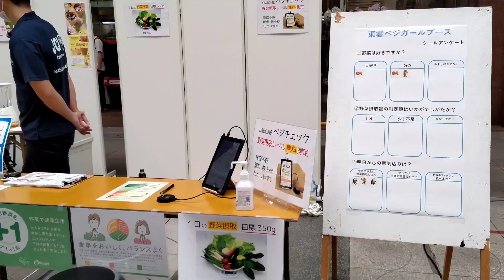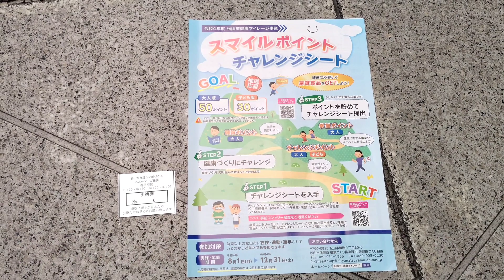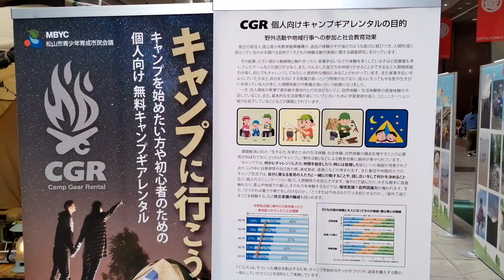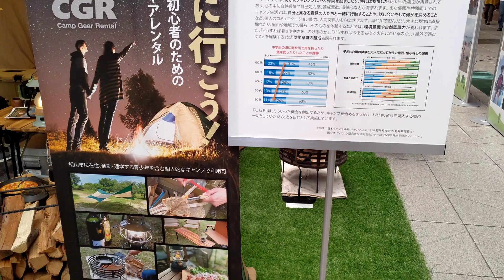【第38回まつやま市民シンポジウム】しののめベジガールの野菜スムージーはマジで旨い！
このイベントは、2022年(令和4年)10月2日に愛媛県松山市の大街道で行われた第38回まつやま市民シンポジウムです。今回は、松山東雲女子大学・短期大学のしののめベジガールの皆さんの野菜スムージーをいただいてみました。美味しい上に気軽に野菜が摂れる最高のスムージーでした。しののめベジガールの皆さん、美味しいスムージーをありがとうございました。